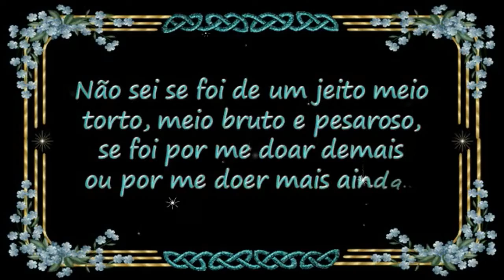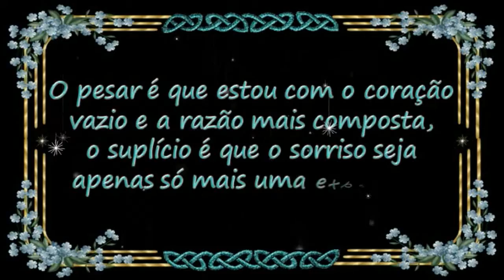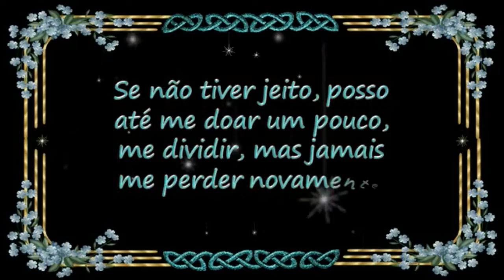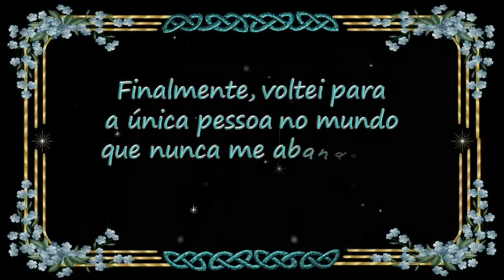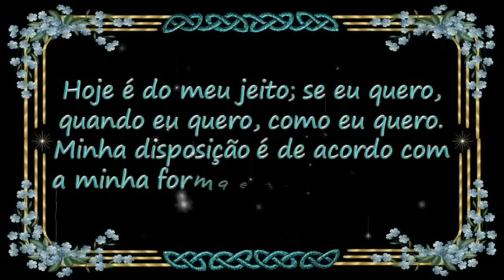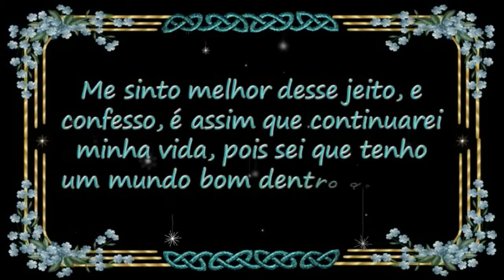Meu mundo-Um desabafo em mensagem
Não sei se foi de um jeito meio torto, meio bruto e pesaroso,
se foi por me doar demais ou por me doer mais ainda...

A grande verdade é que eu percebi que devo retornar
à casa, voltar para mim mesma e ver se vale a pena.

O pesar é que estou com o coração vazio e a razão mais composta, o suplício é que o sorriso seja apenas só mais uma expressão.

Mas, viver de anestesias, dores e mais anestesias é apenas
sobreviver. Me recuso. Vou viver do meu jeito e que assim seja.

Os machucados já doem menos e a cada decepção já estou
vacinada, vejo como futilidade de quem tenta me decepcionar.

Percebi que, se uma pessoa me fere mais do que me cura,
isso é doença e não carinho, isso é descaso e não amor.

Decidi não me deixar diminuir por ninguém neste mundo.
Decidi não me abandonar mais, nem me deixar de lado...

Se não tiver jeito, posso até me doar um pouco,
me dividir, mas jamais me perder novamente.

Finalmente, voltei para a única pessoa no mundo
que nunca me abandonou ou desmereceu: eu mesma

E olha só a ironia, buscava o amor e já tinha, procurava
ser feliz e já era, tentava me encontrar e me perdi.

Que loucura... Precisei perder alguém e me sentir desolada,
precisei me perder e depois me reencontrar para me valorizar.

Hoje é do meu jeito; se eu quero, quando eu quero, como eu quero.
Minha disposição é de acordo com a minha forma e meu entusiamo.

Decidi que é assim; primeiro eu, depois eu e bem depois, os outros... E quem não gostar das regras, puco importa; não joga comigo.

Estou feliz? Não sei. Eu vivia a procura de algo melhor,
eu era feliz e não sabia. Hoje me basta estar bem.

Me sinto melhor desse jeito, e confesso, é assim que continuarei
minha vida, pois sei que tenho um mundo bom dentro de mim.

Texto: Lene Fernandes
Imagens free: Google
Edição: Lene Fernandes